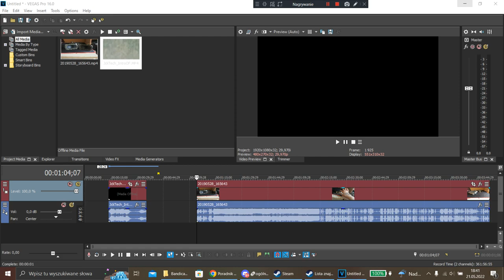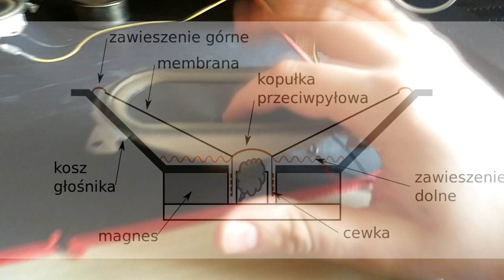Palenie głośników wzmacniaczem przy 5Hz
Wzmacniacz ELTAX 2X50W 8Ω VS 2x głośniki szeokopasmowe16W 4Ω
Urywek odzyskanego filmu z wtoreku ‎28 ‎maja ‎2019 16:59.